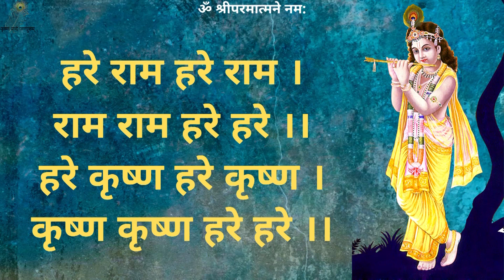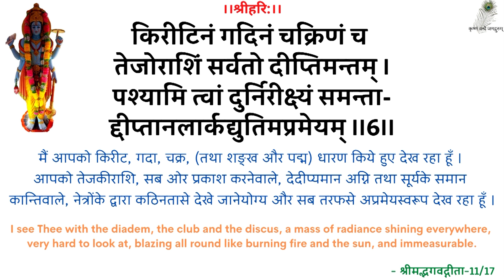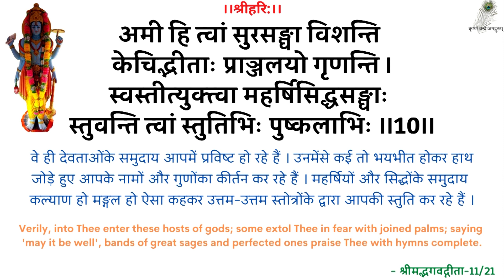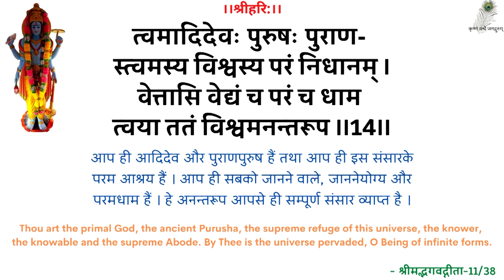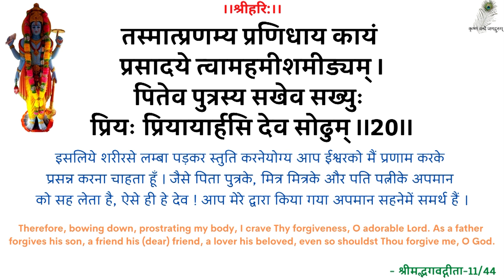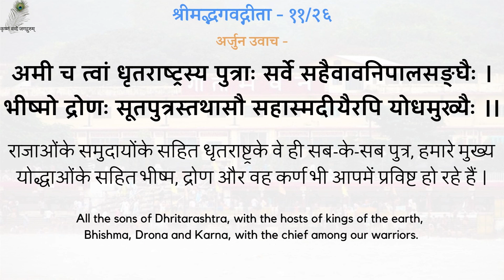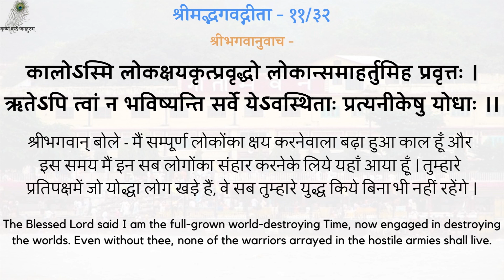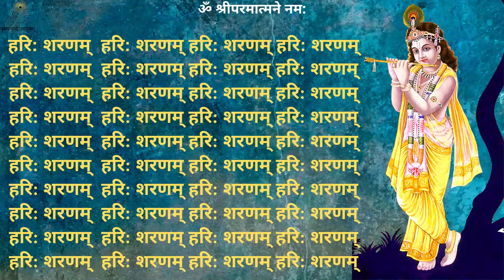SwamiJi P. Pravachan - 19930730_0518 Sahaj Avastha - Easy State - Swami Shri Ramsukhdas Ji Maharaj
00:00 - हरे राम कीर्तन
13:00 - नित्यस्तुति
24:20 - गीता पाठ (अध्याय 11, श्लोक 23-33)
32:21 - सहज अवस्था
स्वामीजी प्रार्थना प्रवचन - सहज अवस्था - श्रद्धेय स्वामीजी श्रीरामसुखदासजी महाराज
SwamiJi Prarthana Pravachan - 19930730_0518 Sahaj Avastha - Easy State - Shradhey Swami Shri Ramsukhdas Ji Maharaj

Gita Press
Geeta Press
Gita Bhawan
Gita Bhavan
Nitya Stuti
Swami Ji
Seth Ji
Bhai Ji
Pad Ratnakar